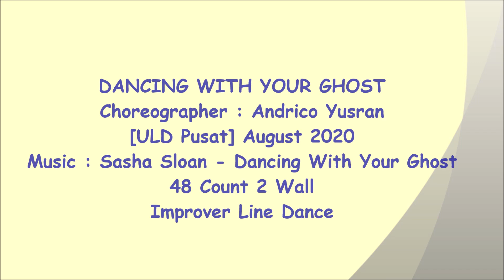Dancing With Your Ghost - Line Dance (Dance & Teach)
NOTE : walk through from 3:25

line dance Dancing With Your Ghost
Choreographer : Andrico Yusran [ULD Pusat] August 2020